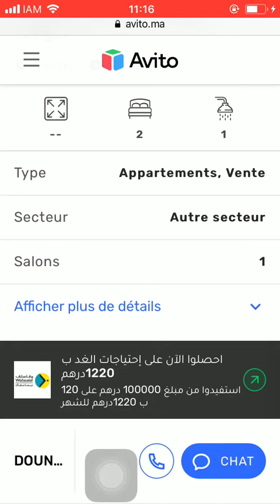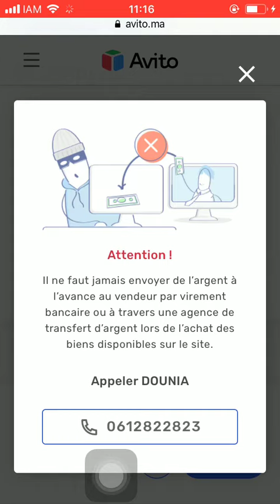Huis te koop Tanger #1120, Huis te koop Tanger, Maison à vendre